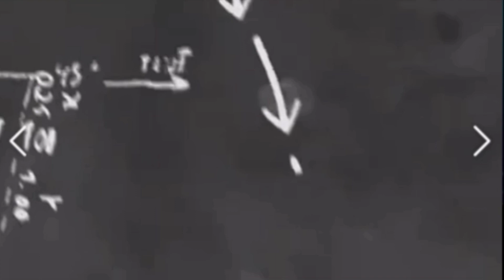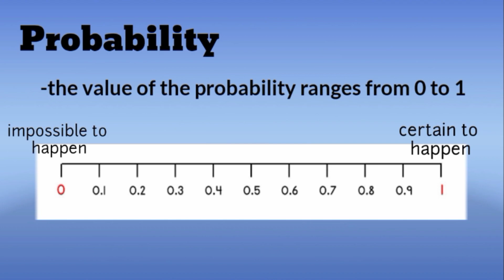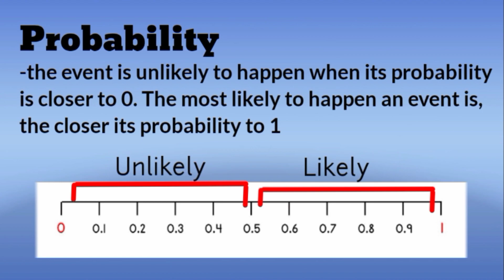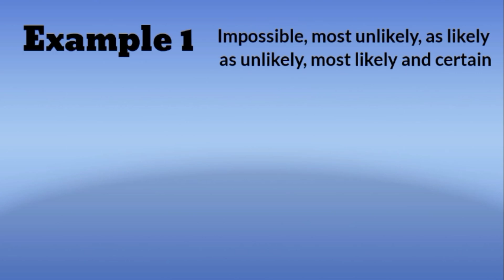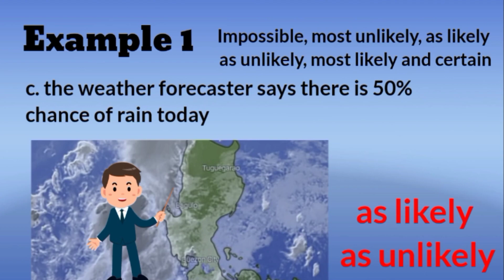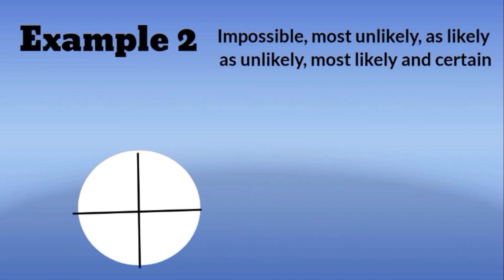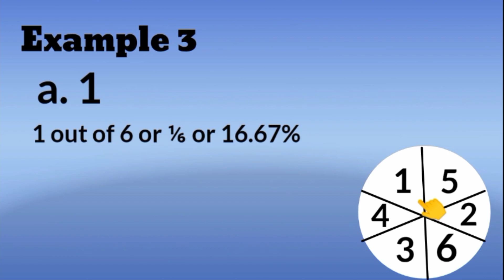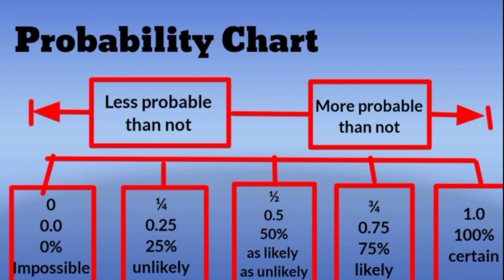Probability Module 6 Quarter 4 Math 6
by: Margz Santos